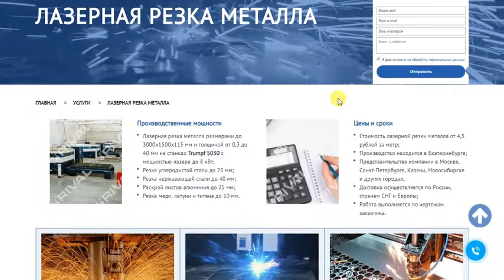Лазерная резка металла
Лазерная резка металла по чертежам заказчика в Екатеринбурге и Москве - завод Rival Laser Раскрой металла до 1500х3000 мм. Резка листового металла от 0,3 до 30 мм